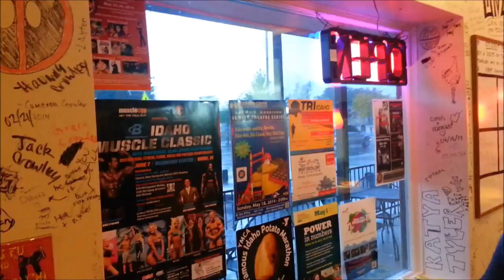The Owyhee Mountain Blues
Music Video by The Broken Outlaws